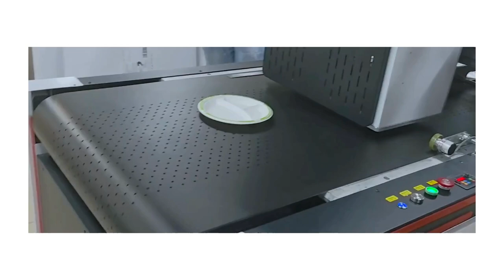Food plates sugarcane bagasse items printing at singlepass 2024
Revolutionize your print game with our state-of-the-art digital printing machine! 🌟 Whether you're crafting vibrant posters, sleek business cards, or eye-catching brochures, this powerhouse delivers unmatched precision and quality. Say goodbye to long waits and hello to efficiency and creativity at your fingertips. Perfect for businesses big and small, our digital printer ensures every project stands out. Ready to take your prints to the next level?
Robotjet single pass digital printer, equipped with Epson micro piezoelectric print heads, each print head has a printing width of 329mm, and can print corrugated cardboard, cardboard boxes, pizza boxes, non-woven bags, cotton bags, paper cups, egg boxes, etc. It has high printing accuracy, long lifespan, and is more durable.